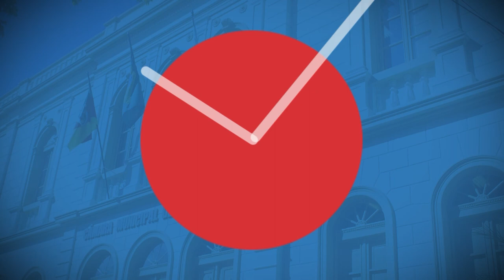Minuto da Câmara | 28 de maio de 2021